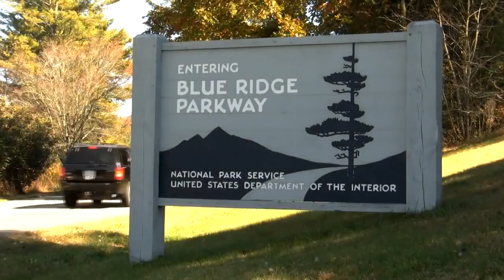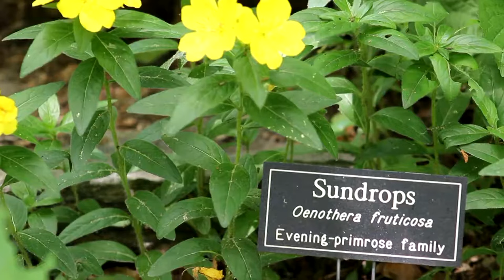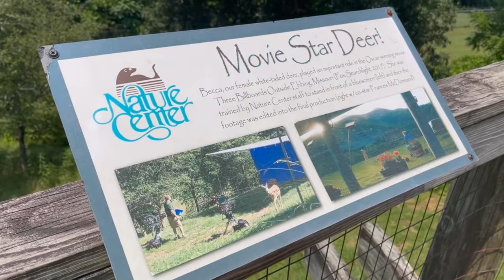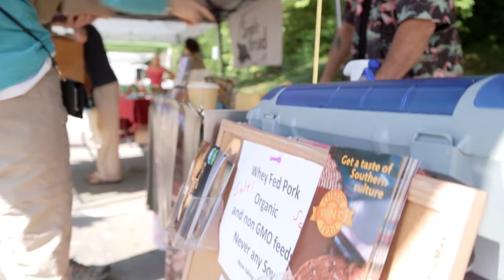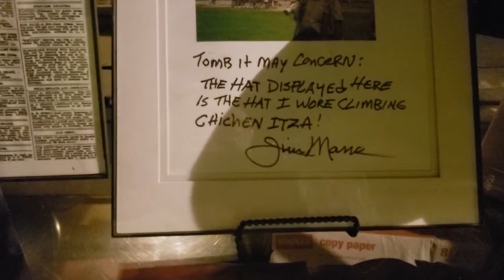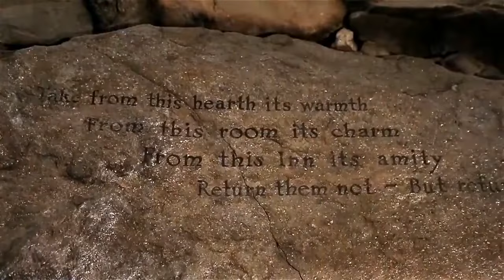TRAVEL GUIDE: Visiting Asheville, NC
Asheville NC, Asheville North Carolina, Asheville North Carolina Travel Guide, Asheville travel, Asheville NC Travel Vlog,

Welcome to Travel OOO! In this channel, we will explore top travel destinations that would be perfect for a vacation in the United States, family trip in the United States, vlog, road trip in the United States or for someone with wanderlust that enjoys exploring. We will also highlight expeditions, parks, hiking and trips in the United States that any travel agent would recommend!

Inspired by: BEST Things To Do In Asheville, NC
Inspired by: Asheville (North Carolina) ᐈ Things to do | Best Places to Visit | Top Tourist Attraction
Inspired by: My Solo Trip to Asheville, North Carolina | Winter & Wellness
Inspired by: 10 Best Things To Do In Asheville, North Carolina - Full Travel Guide
Inspired by: BEST THINGS TO DO IN ASHEVILLE | North Carolina